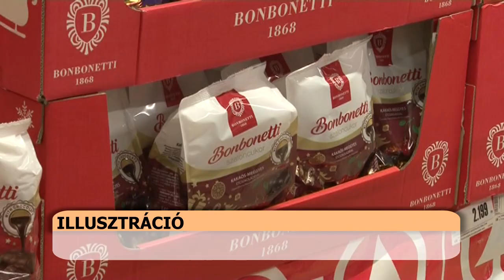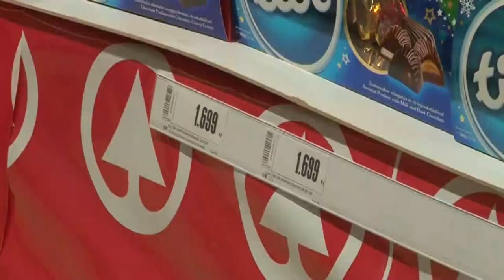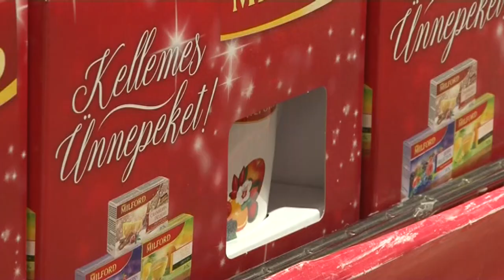Közeledik a karácsony - már októberben megjelentek az ünnepi termékek a boltok polcain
Az üzletek idén is  jóval az ünnepek előtt feltöltötték a polcaikat. Ezzel sokakat arra ösztönözve, hogy akár már két hónappal előbb elkezdjék a karácsonyi bevásárlást. A Tolna Megyei Kereskedelmi és Iparkamara elnöke azt mondja, a boltok az év ezen időszakában termelik meg az éves jövedelmük jelentős részét.